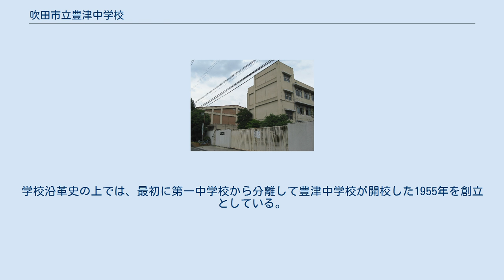吹田市立豊津中学校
吹田市立豊津中学校（すいたしりつ とよつちゅうがっこう）は、大阪府吹田市垂水町三丁目にある公立中学校。
 従来の吹田市立第一中学校の校区から吹田市立豊津小学校（現在の吹田市立豊津第一小学校）の校区を分離する形で、1955年に開校した。
開校当初は吹田市立第一中学校に仮校舎を設置したが、1955年9月に現在地に校舎が完成して移転している。
 1956年には吹田市立吹田第二小学校の校区を、また1958年には吹田市立山手小学校の校区を当校校区に編入している。
 1969年には吹田市立第六中学校を分離し、吹田第二小学校校区を第六中学校に変更した。
これに伴い校区は豊津第一（1969年豊津小学校より改称）・豊津第二（1969年開校）・山手の3小学校校区となった。
 また1975年には吹田市立豊津西中学校を分離している。
これに伴い豊津第一・豊津第二小学校校区を豊津西中学校校区に変更し、山手小学校校区1校の校区となった。
 1978年には学校が移転し、従来の吹田市立第二中学校の校区の一部を編入したうえで、吹田市立片山中学校へと名称を変更して新設開校した。
これに伴い一度廃校となっている。
 4年後の1982年、従来の片山中学校と豊津西中学校の校区を再編する形で、元の場所で再開校した。
学校沿革史の上では、最初に第一中学校から分離して豊津中学校が開校した1955年を創立としている。